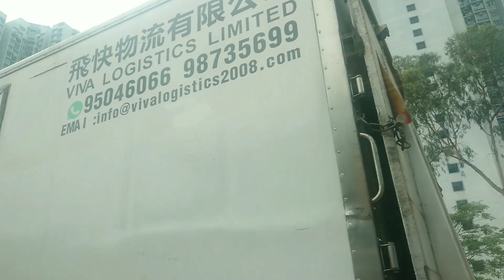aktivitas antar nenek ke dokter || daily vlog tkw Hong Kong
Assalamialaikum trimaksih buat Teman-Teman semuanya. di Sini aku  berbagi vidio aktivitas daily vlog tkw Hong Kong smoga menikmati pemandangan yang menyenangkan ❤